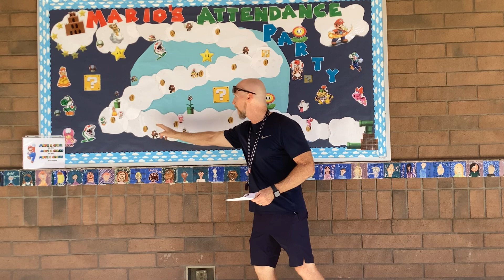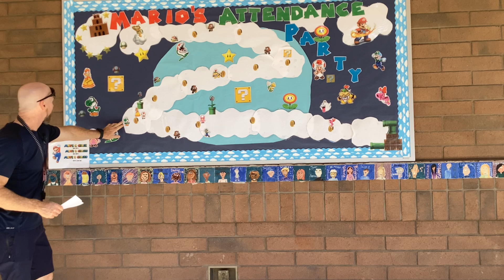Monday September 23